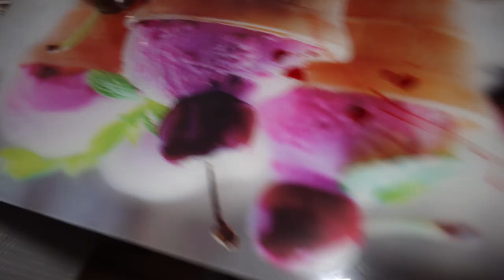(СТРАШНО) РАЗРЕЗАЛА НАСТОЯЩЕГО SONIC.EXE в 300 что внутри соника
ТЕЛЕГРАМ Мой Телеграм я ЗАКАЗАЛА НА САЙТЕ ДАРКНЕТ sonic.exe. И ко мне пришел дух настоящего страшного соника. Он вселился в мою игрушку. С его глаза шла настоящая кровь. В это видео я решила разрезать этого соника и узнать что в нем внутри почему он как живой. То что мы нашли напугало всех